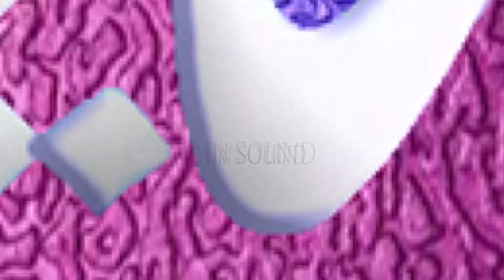Syeda Ammna Pak Ki Shan|| by ||Ali Sher Hakim||Zain Digital Sound & LIVE Video Production03116479756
Zain Digital Sound is the owner of all the content
uploded on Zain Digital Sound chanel and using our
audio/video without our permision on any website,
social media or any channel is a copyright
infringement which is criminal offence.
Zain Digital Sound won't take any responsibility
if your social media account,website or youtube
channel is shutdown due the legal proceeding
against you.

Zain Digital Sound & LIVE Video Production
Pindigheb
Audio Video Production,